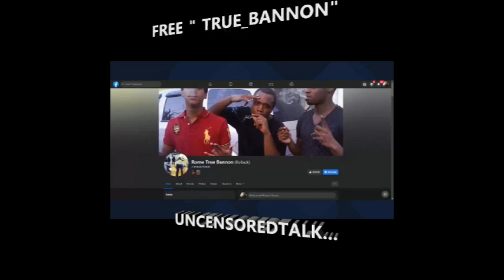HOOD POLITICS ~ Is Google, Politian's, and the Government like Gangs suppression of humanity